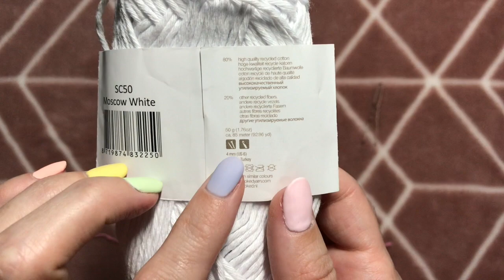Crochet Baby Shoe Sole 0-3 month - Step by Step Tutorial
This Baby Shoe Sole pattern is good for beginners and professionals as well. Easy, fast, everybody can learn it and crochet it. It is universal for 99% of all baby shoes, boots, slippers, sneakers, trainers etc

1:16 Start
1:48 Row 1
6:35 Row 2
13:40 Row 3

Colourful Crochet Hooks
Prym Crochet Hook
Bobbiny Yarns
Hoooked Soft Cotton DK Yarn